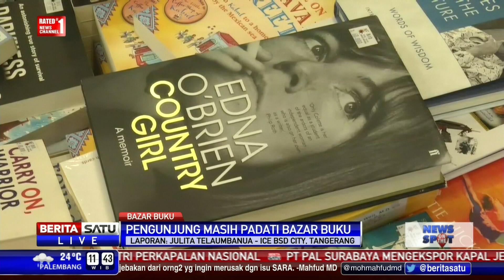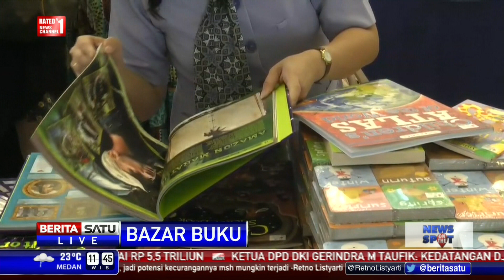Keramaian Pameran Buku Big Bad Wolf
Melihat antusias pengunjung yang datang,  tim penyelenggara pameran buku "Big Bad Wolf" memutuskan memperpanjang acaranya.

Facebook.com/BeritaSatuTV
Youtube.com/BeritaSatu